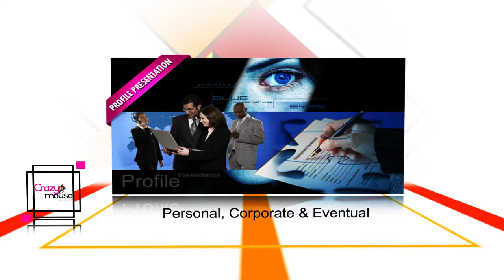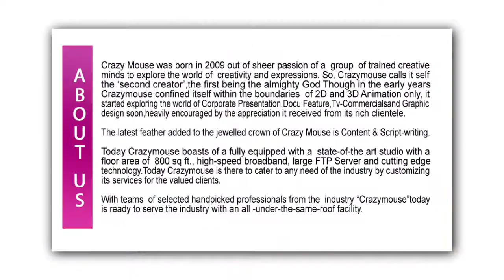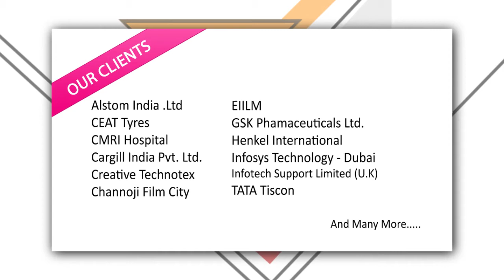CRAZYMOUSE PRESENTATION 2012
CRAZYMOUSE ENTERTAINMENT